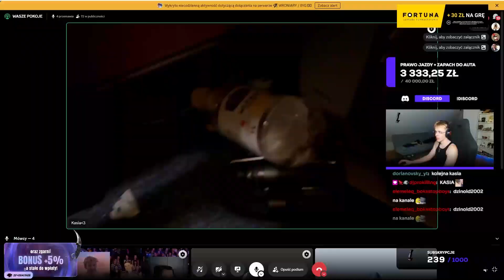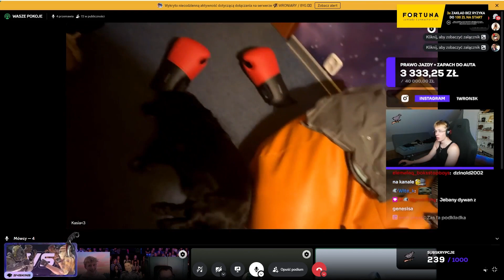2 MINUTY z WRONKIEM 2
*Jeśli jesteś autorem przedstawionych treści i chcesz aby film zostal usuniety napisz w komenatrzu lub napisz na wyzej podanych mediach*